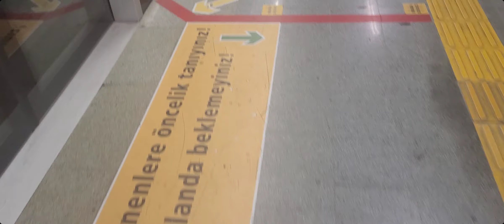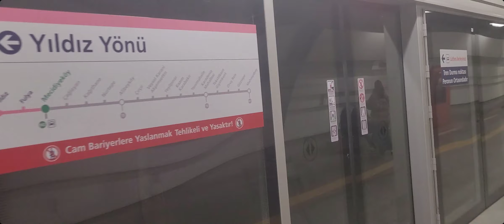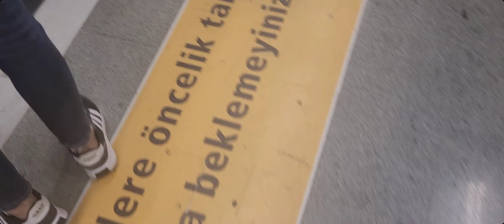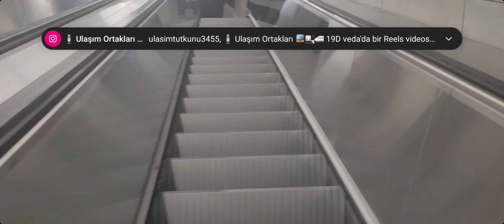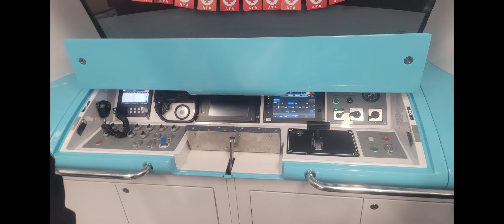MOK Özel Seriden M7 Mecidiyeköy - Yildiz Metro Hattı ve İstasyonlar İnceleme Videosu